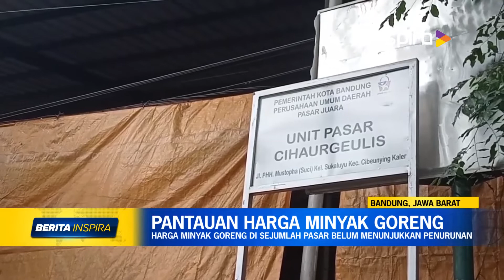Update Harga Minyak Goreng! Dipasar Masih Tinggi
Harga minyak goreng yang dijual di sejumlah pasar di Kota Bandung masih tinggi. Dari pantauan berita Inspira hari ini, di pasar Cihaurgeulis Kota Bandung, minyak goreng curah masih di kisaran 20 ribu Rupiah perkilogramnya. sementara itu, operasi pasar yang rencanya digelar Pemkot Bandung hari ini belum diketahui oleh para pedagang pasar.